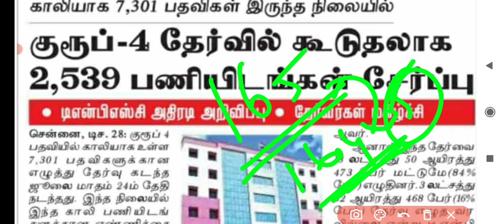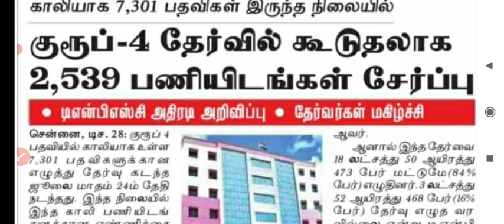TNPSC group4 result காலிப் பணியிடங்களின் எண்ணிக்கை அதிகரிப்பு👍